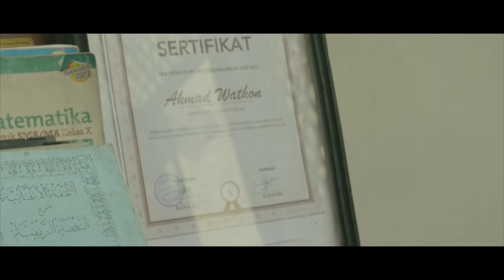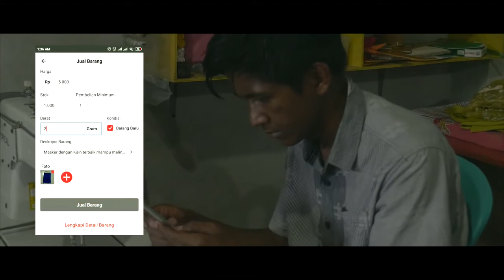Shortlisted: MENABUH MIMPI by Anggrek Multimedia (PedisManis Channel)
Berikut beberapa karya terbaik dari JntikanKaryamu, terima kasih kepada sineas- sineas Indonesia untuk partisipasi besarnya dalam kompetisi ini. Semoga tetap menginspirasi dan terus berkarya

Reach Us!

J&T Express Indonesia